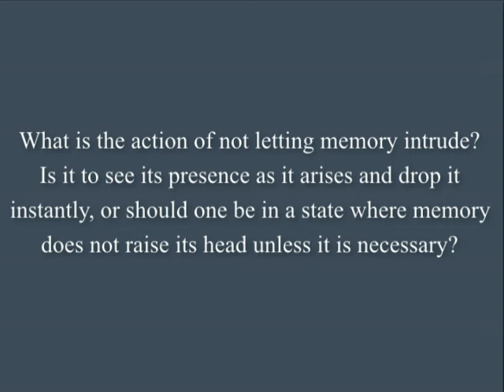What is the action of not letting memory intrude? | J. Krishnamurti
Saanen 1984 - Question #2 from Question & Answer Meeting #1

'What is the action of not letting memory intrude? Is it to see its presence as it arises and drop it instantly, or should one be in a state where memory does not raise its head unless it is necessary?'